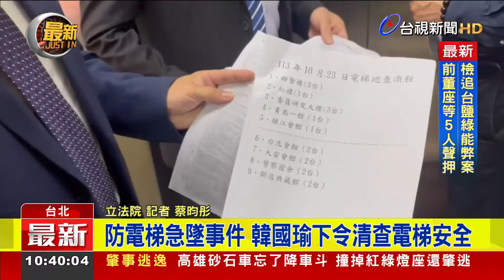防電梯急墜事件 韓國瑜下令清查電梯安全【最新快訊】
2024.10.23【最新快訊】新北市板橋殯儀館，昨天發生電梯急墜事件釀成人員受傷，今天一早立法院長韓國瑜也下令，巡檢院內所有電梯的安全狀況。